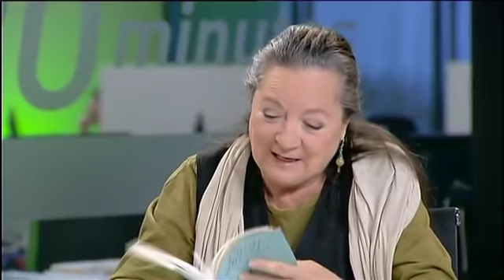22/02/2012 - Elsa López, entrevista en 30 minutos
La escritora Elsa López presenta su último libro en 30 Minutos